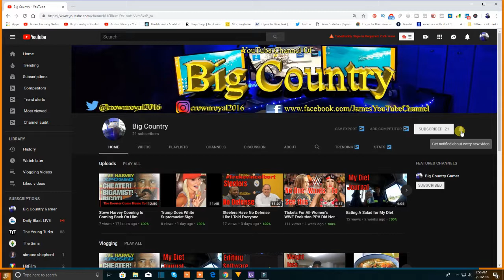WWE 2K19 Universe Mode - Fatal 4 Way For The W.O.W United States Woman Championship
WWE 2K19 Universe Mode - Fatal 4 Way For The W.O.W United States Woman Championship. This is a fatal 4 way to Crown the first ever WWE United States women's champion.